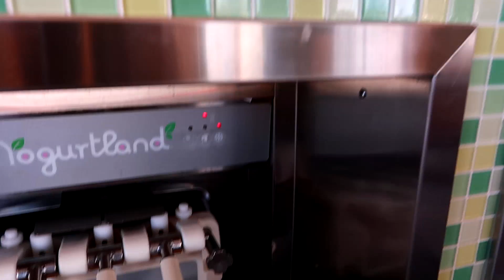ПОЦЕЛУЙ НА УДАЧУ!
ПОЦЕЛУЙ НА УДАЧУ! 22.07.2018